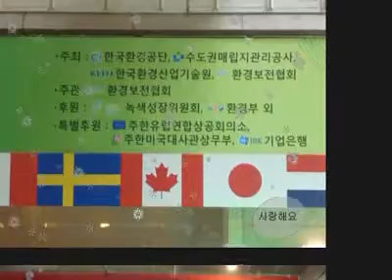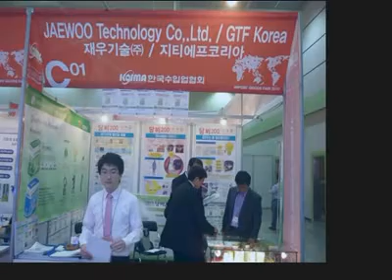동기가 걸어가네 --허허 by kubcci